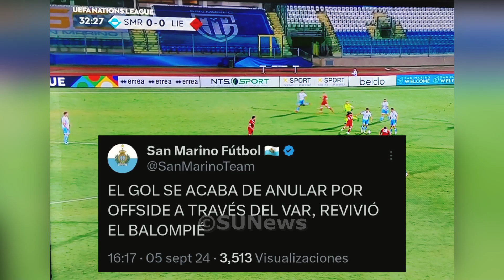Sport News: San Marino make history with their first EVER competitive win - 20 years and 140...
Sport News: San Marino make history with their first EVER competitive win - 20 years and 140 games since their only other victory, which came against the same team
1. Video Quality
2. Type of Breaking News and News Clip Content that you want.